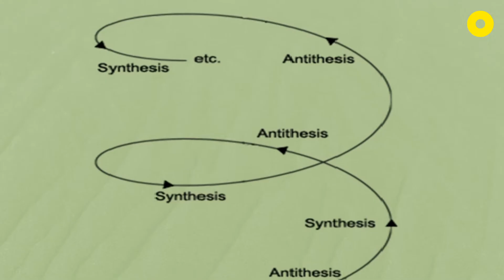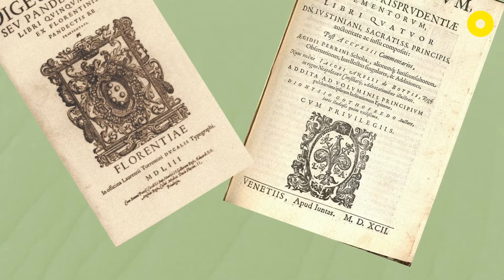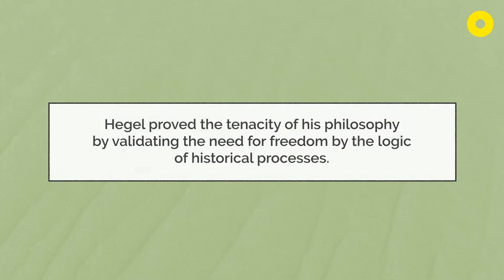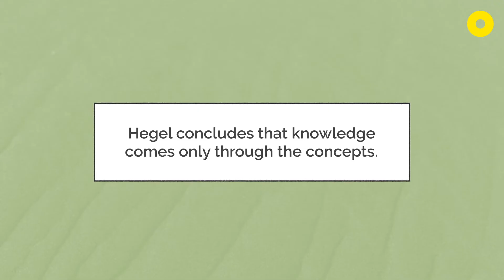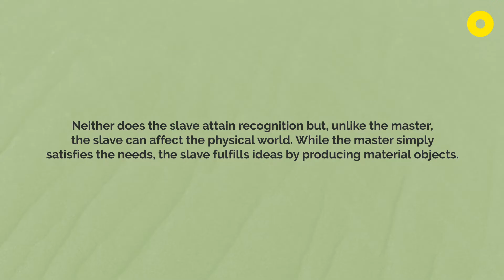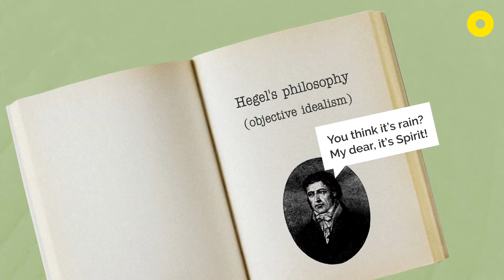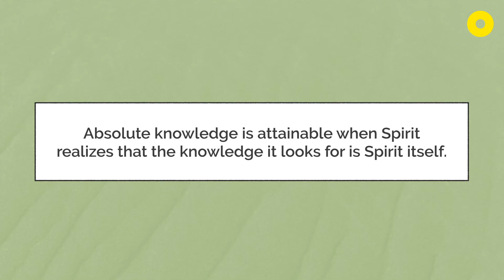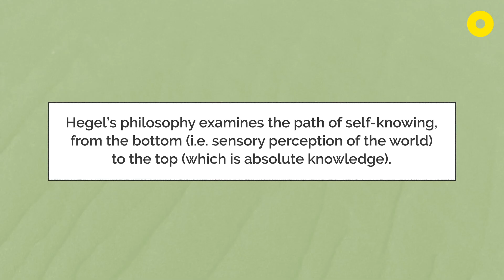Hegel's Philosophy in 10 Minutes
Learn the main philosophical ideas and concepts in our course The Entire History of Philosophy: